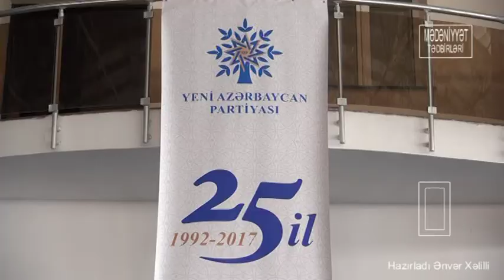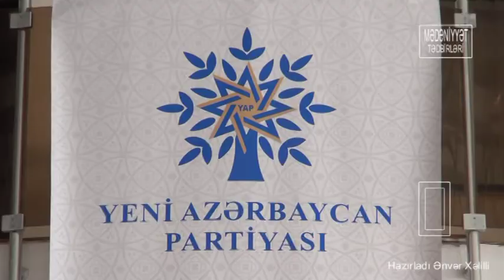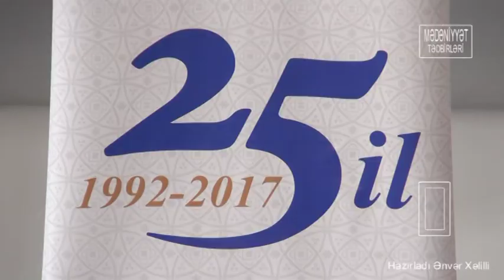TENIS YARISI SAGAN ALIMPIYA IDMAN KOMPLEKSI ( 05.10.2017 )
Belə tədbirlərin hazırlanması üçün sifariş xətti: 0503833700